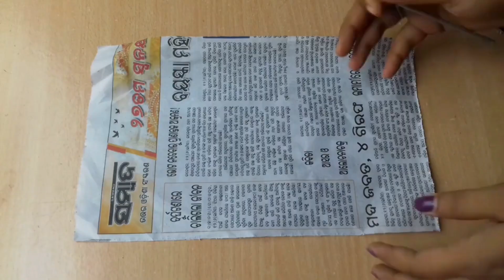3 Quick And Easy Wall Decor Ideas | Home Decoration Ideas | Paper Crafts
3 Quick And Easy Wall Decor Ideas | Home Decoration Ideas | Paper Crafts